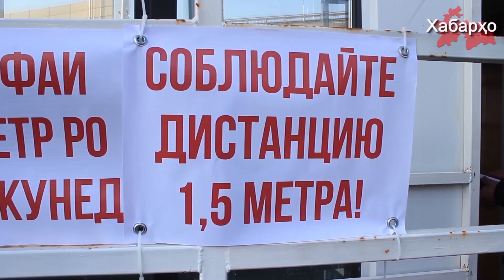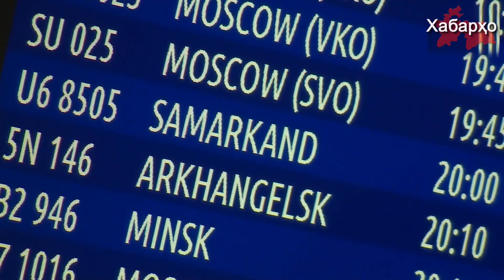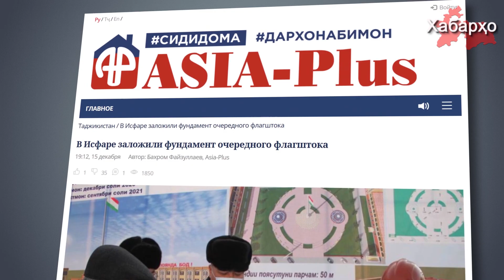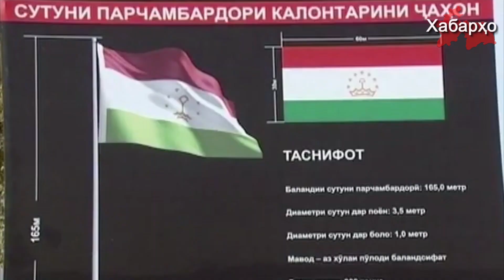Пандемия: муҳоҷирон коҳиш меёбанд | 2 млн сомонӣ барои парчам | Овозхони ӯзбек аз шоу бизнес рафт